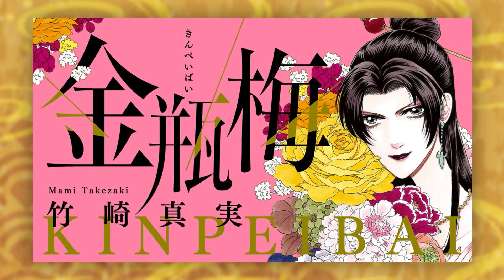【金瓶梅73話3/3】陳家の正妻を知る老婆が馮とご対面！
ミリオンセラーの女性コミック『金瓶梅』をボイス付き動画で「毎週・金土日」に配信！

作品名：金瓶梅
作者：竹崎真実
キャスト：岡﨑恭子、斎藤こう